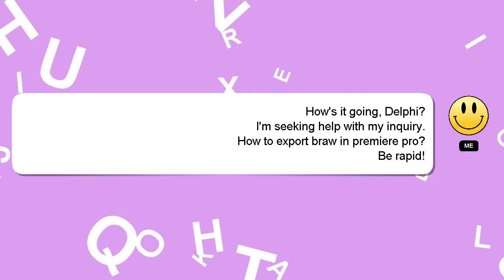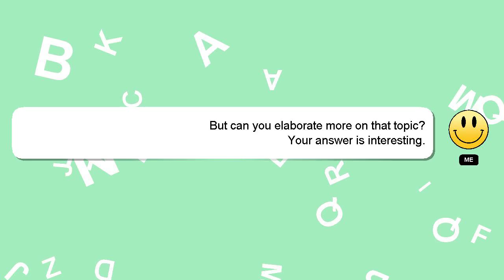How to export braw in premiere pro?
A brief presentation of myself, Welcome, I'm Delphi. I am here to aid you in getting answers to your questions. - How to export braw in premiere pro?

Your answer will be recognized and valued, and I will 'heart' it to show my appreciation.

*2 What we are experimenting :*